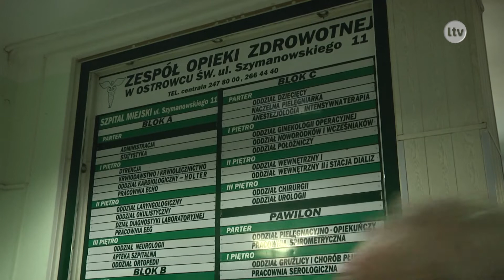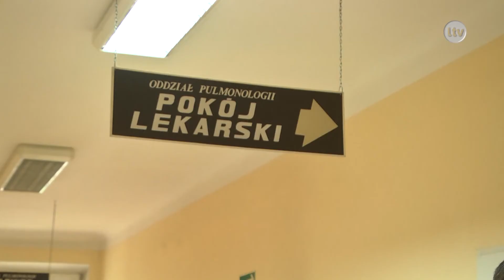Lokalna.TV Ostrowiec: Czy zabraknie lekarzy?